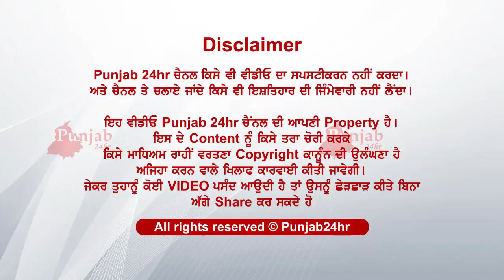Dekho kisne Kita bachi naal